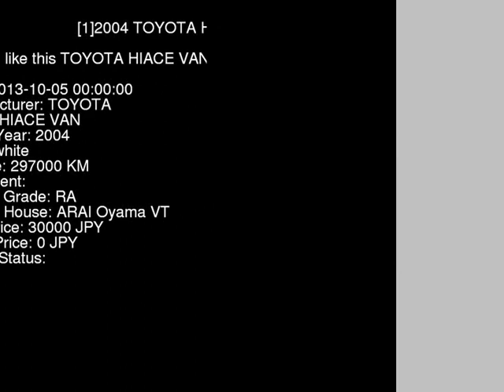2004 TOYOTA HIACE VAN LH178V - Japanese Used Car For Sale Japan Auction Import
2004 TOYOTA HIACE VAN  LH178V - Japanese Used Car For Sale Japan Auction Import LH178V,TOYOTA,HIACE_VAN,jdmvip,vip,jdm,cars,japan,jdmvip.com,japanesecars,usedcars Japanese Used JDM Car For Sale At Auction in Japan for Import